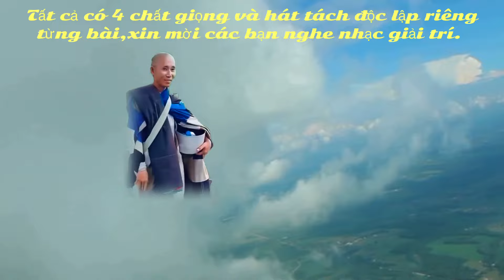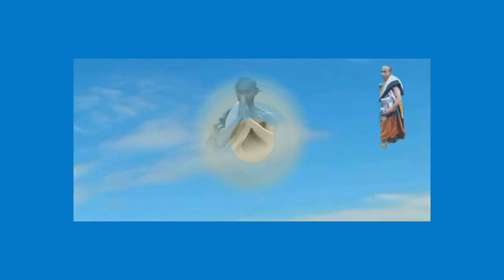Thầy THÍCH MINH TUỆ _ TÂM AN GIỮA ĐỜI Vì 4 Giọng Ca Rất Hay Và Lạ Hát Về Thầy MINH TUỆ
@DINHCTTV007 Thầy THÍCH MINH TUỆ _ TÂM AN GIỮA ĐỜI Vì 4 Giọng Rất Hay Và Lạ Hát Ca Khúc Này _ Hát Về Thầy MINH TUỆ, một bậc chân tu hành giữa đời thường được thế giới và người dân trong nước yêu mến và tôn kính ngài.
+Có chép lời ở bên dưới phần mô tả này các bạn nhé.

Bản quyền thuộc về @DINHCTTV007
Bản quyền thuộc về Đồ chơi-Âm nhạc-câu cá
© Copyright by @DINHCTTV007 ☞ Do not Reup
● Đừng quên Đăng ký để cập nhật những bản nhạc mới nhất hiện nay các bạn nhé!_Không Reup
+Sáng tác: Phạm quang định
           TÂM AN GIỮA ĐỜI

[Lời thơ]
Đi trên Đèo Ngang trong lòng bình yên
Phật pháp tỏa sáng khắp nơi đón ta
Người đời vạn nẻo đều vui gặp
Đẹp đời đẹp đạo lòng ta thăng hoa

[Lời thơ 2]
Tu hành đơn giản không cao xa
Mọi sự khởi từ trái tim ta
Đầu trần chân đất tay ôm bát
Đơn giản mà hồn bao la thiết tha

[Điệp khúc]
Tâm an giữa đời phiền não phai đi
Giản đơn bước đến bình yên luôn còn kia
Tâm thành thì đời đẹp mãi
Đạo đời hòa hợp chẳng phôi pha

[Lời thơ 3]
Ngày nay nhân gian lắm tà ma
Người gian khoác áo cạo đầu sa
Bóng thiền mà tâm gian tham
Lâu dần thấy rõ chánh tà là đấy thôi

[Bridge]
Nhưng đời vẫn đẹp khi ta sống thật
Hòa giữa đời tìm lại chân tâm
Không cần ngàn lời cũng nghe rõ ràng
Tâm sáng đời sẽ bớt lo toan

          (HẾT)